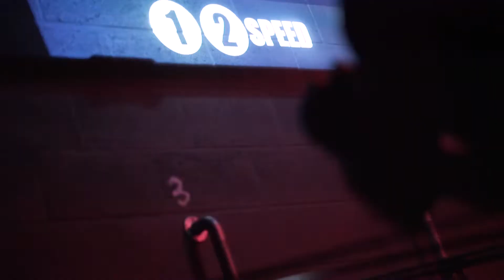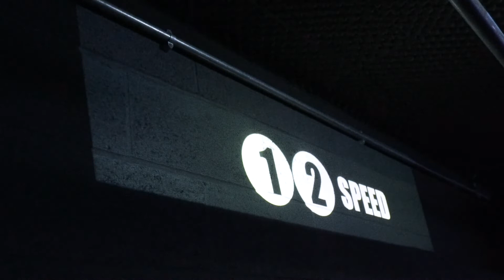Kobox Proud - Doug Class Interview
KOBOX Boxing Club have launched a new PROUD campaign celebrating the LGBT+ community 365 days a year.